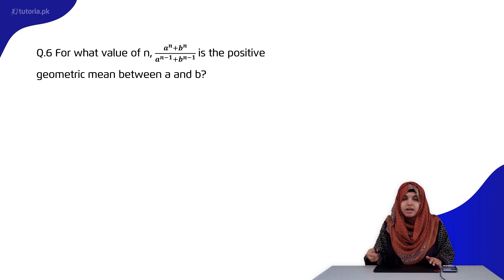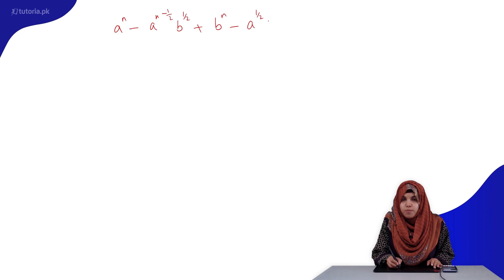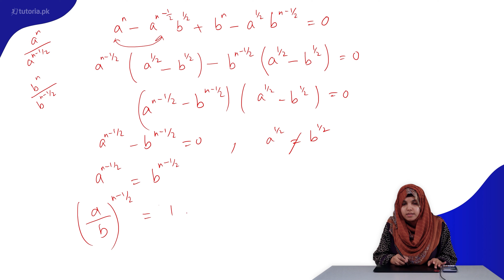Maths Class 11 | Chapter 6 | Topic 43 | Exercise 6.7 | Question 6 | in urdu | tutoria.pk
Let’s take a look at the Chapter 6 of Mathematics of Grade 11 “Sequences and Series”.

The Lecture will be helpful for students to grasp important topics in this chapter such as Types of sequences and measures to calculate Arithmetic Progression and Arithmetic Mean.

In this video, you will study Mathematics Grade 11 Chapter 6 Topic 43 "Exercise 6.7 | Question 6" by instructor Samra Maqsood.